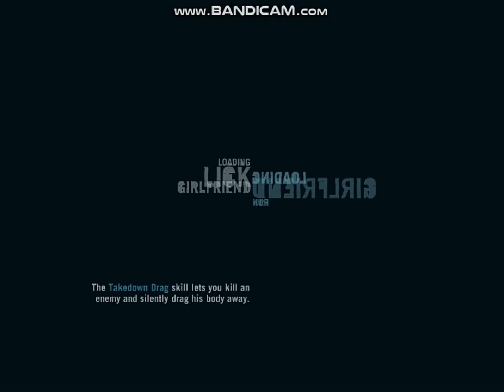Far Cry 3 | (Part 14) | Piece Of The Past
Hello friends.This is the part 14 of Far cry 3  (Piece Of The Past).In this video we will be going to meet Buck.  Don't forget to see this part and the upcoming Parts for MORE FUN . We hope you will enjoy the video and if you like our effort then give a thumbs up to the video ,share  it , comment your suggestions  and subscribe our channel for more such videos.THANK YOU!